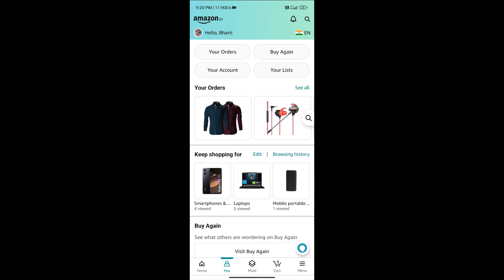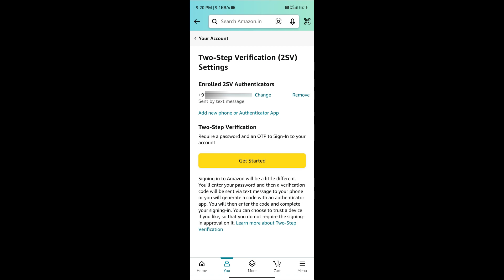Amazon me 2 step verification off kaise kare | How to Disable 2 step verification in Amazon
About This Video:- Dosto aaj ke video me aap dekhenge ki Amazon 2 step verification off kaise kare | How to disable 2 step verification in amazon iske bare me.

badri kewat
amazon 2 step verification
amazon two step verification
how to disable two step verification in amazon
how to enable 2 step verification in amazon
how to enable 2 step verification in amazon app
2 step verification
two step verification amazon
how to enable two step verification in amazon app
how to turn off 2 step verification amazon
how to add 2 step verification in amazon
2 step verification amazon
why is amazon asking for a verification code
amazon
amazon account me two step verification kaise kare,enable two step verification amazon
amazon par 2 steps verification kaise band kare
amazon 2 step verification login security